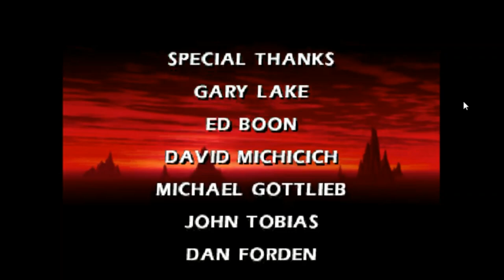Raiden - Mortal Kombat 04 Gameplay [HD]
I put the heading as MK4, since it has the fighters, that shouldn't been taken out, when part 04 was developing.  IT's GOLD, but otherwise... shut up & enjoy.